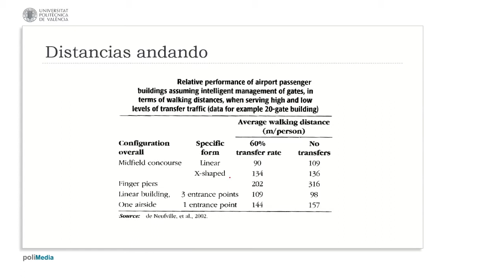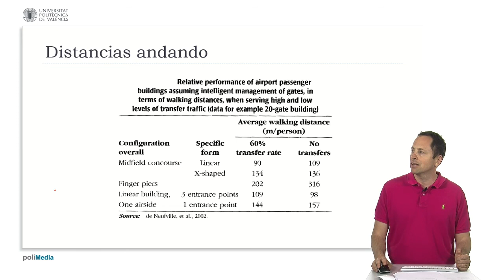Distancias andando comparación| UPV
Título: Distancias andando comparación

Descripción automática: En este video, se analiza un estudio realizado en 2002 sobre la gestión inteligente de puertas en terminales aeroportuarios y cómo afecta la distancia que los pasajeros deben caminar en diferentes configuraciones de terminales. Se destaca que, en terminales con altos niveles de tráfico de transferencia, los pasajeros tienden a caminar menos en comparación con otros diseños, como los terminales en forma de X, porque los aviones grandes se estacionan más lejos del cruce central, aumentando la distancia a pie.

Por otro lado, se menciona que las distancias aumentan cuando hay pocas o ninguna transferencia, presumiblemente, porque los pasajeros pueden tener que utilizar un People Mover debido a la ubicación retirada de estas salidas. En los terminales con muelles, se camina mucho más, particularmente si no hay transferencias.

Se señala además que los edificios lineales son eficientes en cuanto a distancia si poseen múltiples entradas y no hay transferencias; sin embargo, se vuelve más costoso. En el caso de un solo punto de entrada, las distancias son más largas, pero se asume que los pasajeros utilizarán transporte adicional para desplazarse desde terminales distantes a diferencia de los terminales lineales, donde pueden salir directamente.